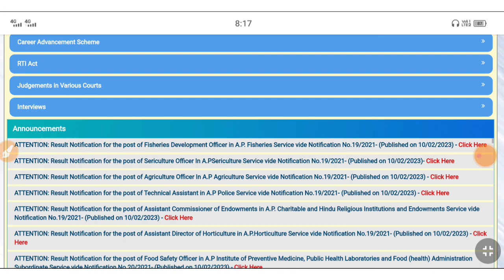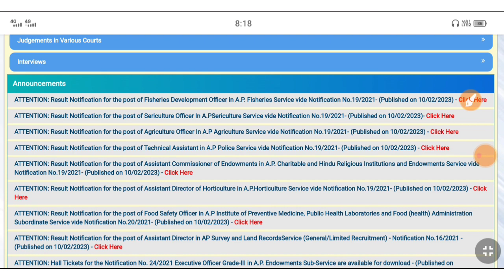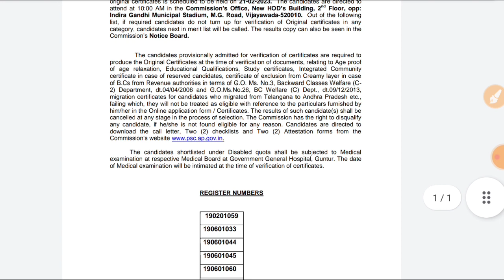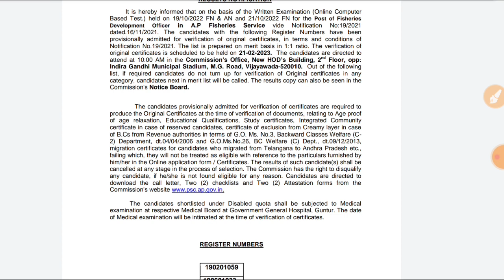APPSC Latesst News Today | Appsc Results విడుదల